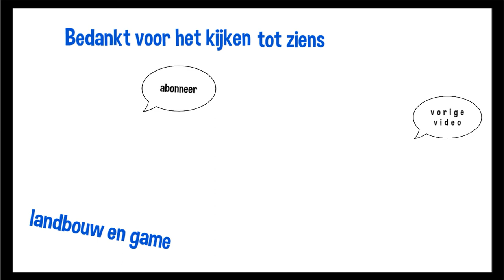Trekkertrek Niezijl 2018 Eemhuus & Co Farming Simulator 2019 boeren trekkertrek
Trekkertrek Niezijl 2018 Eemhuus & Co Farming Simulator 2019